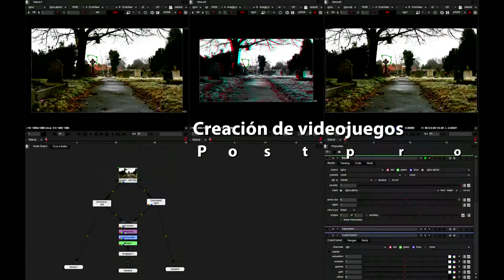02 CORPORATIVO PRIVADOS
Cursos de Especialización de Titulación Propia. Ondas Formación te ofrece una amplia oferta impartida por grandes profesionales y en grupos reducidos.